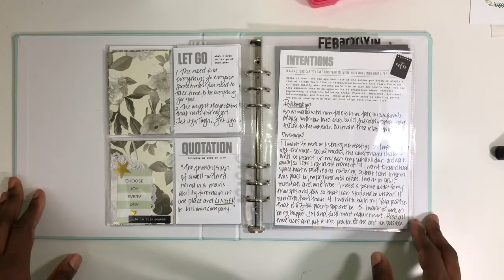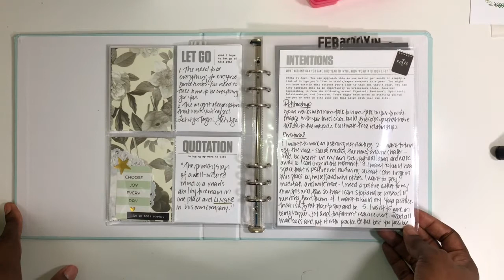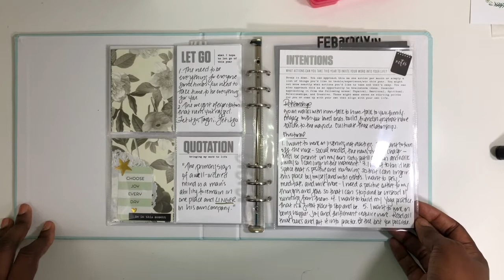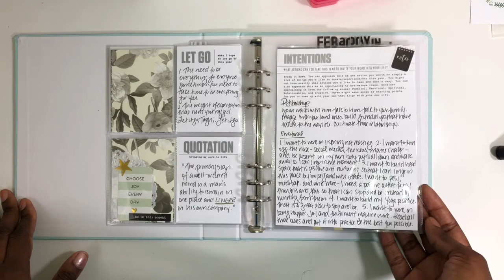One Little Word 2018 - January Prompts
Hello Crafty People! Here's a walk-through of my January Prompts with my word - Linger. It's very chatty so feel free to grab a cup of tea and stay a while.

More info about Ali Edwards and One Little Word can be found

It’s prime motivation for me to make more content!